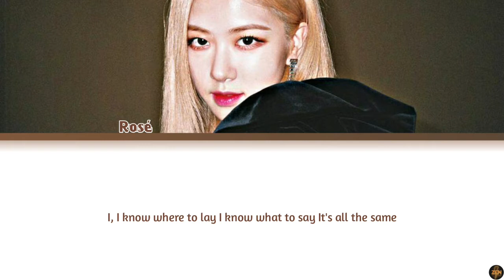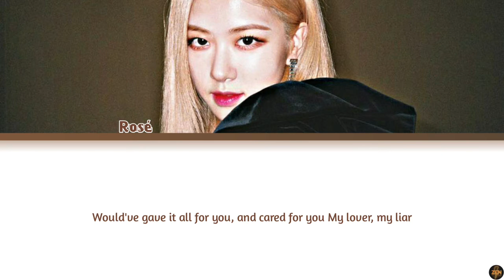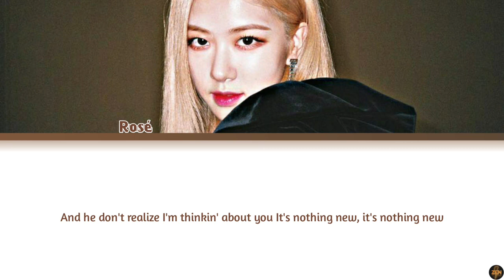[B'Day] Rosé 🥀-Eyes Closed (Rock Ver.)- Cover Lyrics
Song : Eyes Closed by Hasley
Cover by : BLACKPINK Rosé
[Credit]
Eng lyric : genius
Instrumental + Mashup : Legacy 3